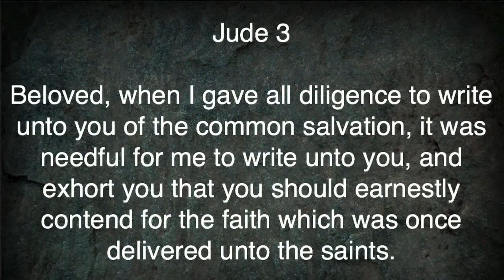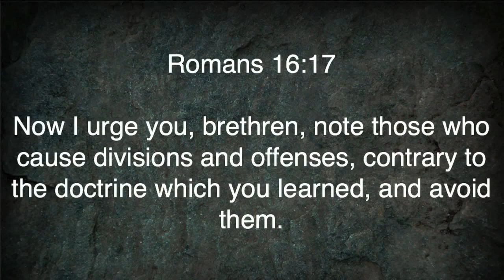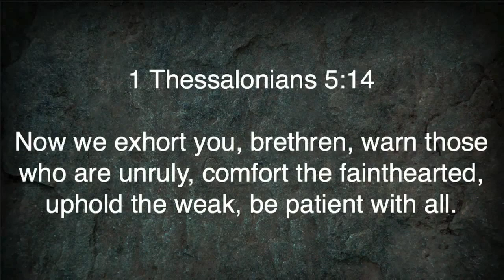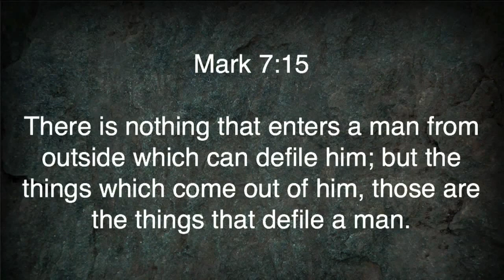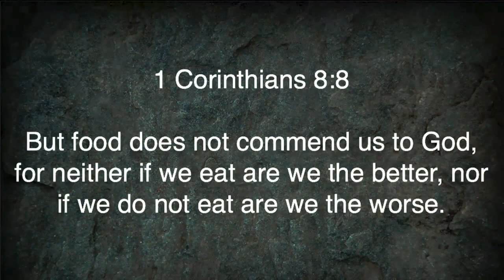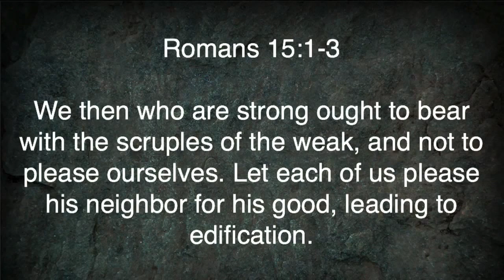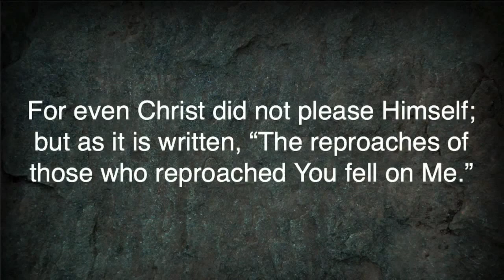Romans 14:1-4 | God Will Make Him Stand